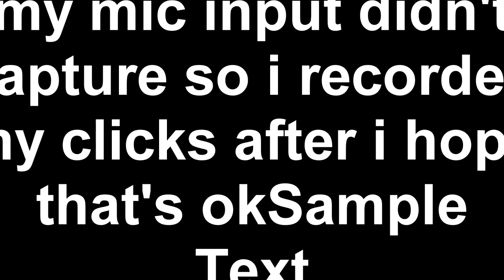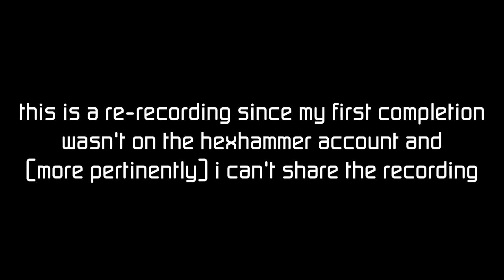[10*] Acu by neigefeu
tbh i don’t remember the thought process that led me to going to this. a desire to derust, maybe, but the things i want to grind for are things i will never have time for. like after today i’m gone for a week, then i have a week I’ll spend studying, then i’m gone for a week and a half, then college basically starts again. like i’m not back publicly by any metric, at most i’ll be getting all achievements again on a new  account (vanilla unfortunately so steamhunters doesn’t clap me should the steam achievements update.) but i have no regrets, this was a mostly fun and mostly good experience which puts it LEAPS and BOUNDS above everything else i’ve done aside MAYBE forbidden isle and boj. don’t remember anymore. ultimately, it was good to do an extreme again after 3 and a half years. missed the feeling :)

~3.5k atts and i played for probably 9 hours over the course of two days
=== id, personal rankings ===

ID: 61079355
Enjoyment: 7.5 or 8/10 (to start negatively, the first 14% is definitely a chore and not fun to drudge through, even though it’s largely fair. the last cube being the hardest part makes it frustrating when the rest is largely consistent. and 72% is just a skibidi toilet input. i hate it so much. but like, in the end, it’s not only fun to learn but fun to HONE—figuring out strategies that make parts more consistent gives you immediate gratification and the level is *filled* with moments like it. 14% to the drop, the whole first wave and spider, 44%, the list goes ooooon. most deaths feel like your fault and not the level’s so it didn’t get to me much. i think it’s nearly as good as an extreme can possibly be and the popularity is well deserved)
Difficulty: 9/10 (unquestionably extreme, even if it’s the most entry extreme to ever entry extreme. i personally found it harder than forbidden isle but there’s a wide skillset difference between the two—this is learny, isle is skill-based—so i get why places like the AREDL think otherwise. but you do need legitimate gamesense to pull it all off in one run, which i can’t say for most insanes i’ve done. it’s about knowing where each input will take you and preparing for any variance that could happen. the only real breather in the level is 36% or so, i have died everywhere else. yes even 20% where you just hold. it was 5am. it’s not about each part’s individual difficulty or click sync, it’s about chaining everything you know together, and that is extreme to me.)